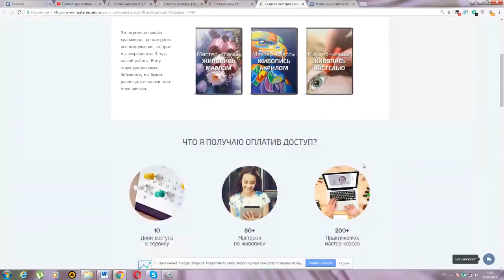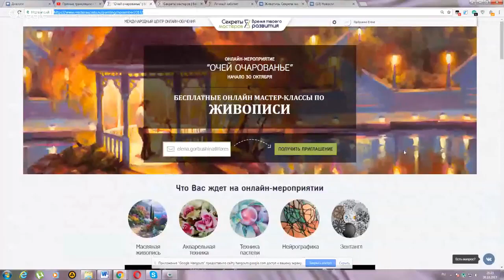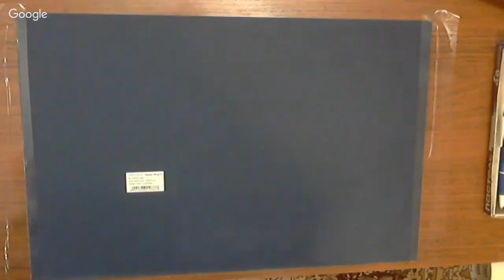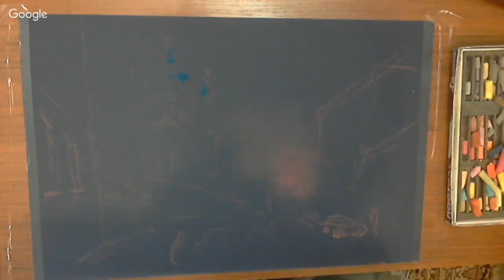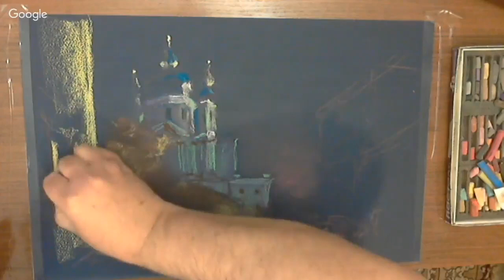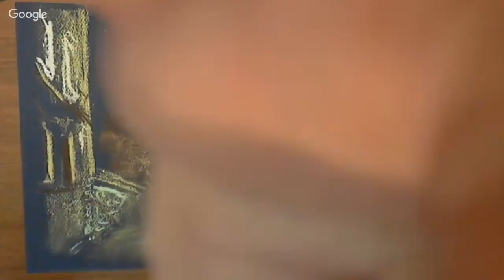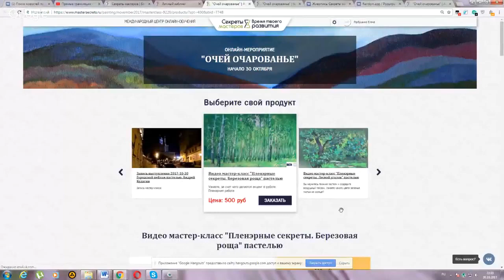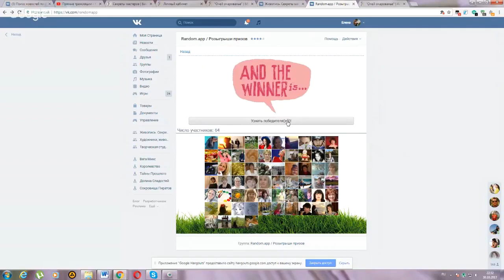Городской пейзаж_пастель, Андрей Кулагин